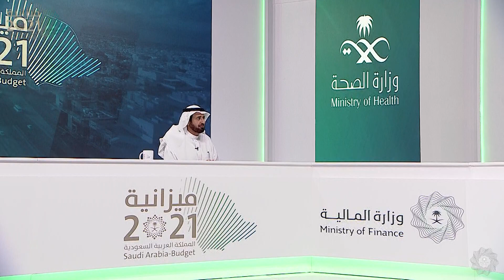ملتقى الميزانية العامة للدولة للعام المالي 1442- 1443هـ (2021م)